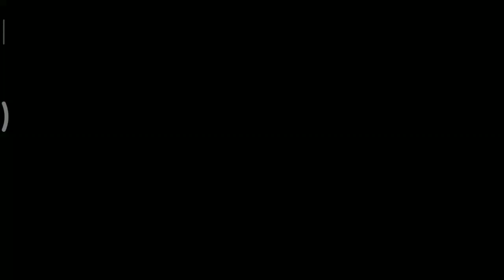Zombie Shooter : Play guide. Dark Before Dawn (Mission 5-3) - We're getting better right?